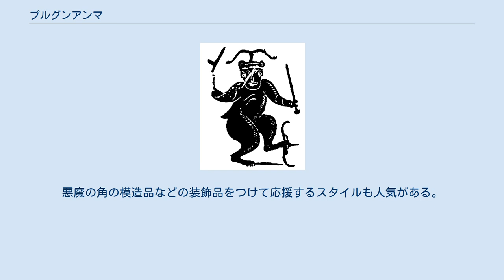プルグンアンマ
プルグンアンマ プルグンアンマ (朝鮮語: 붉은 악마) はサッカー韓国代表の公式サポーター集団の名称である。
現在はサッカー韓国代表の愛称としても用いられている。
 サポーター集団は1995年12月に「大韓国サポータークラブ」として設立された。
現在の名称である「プルグンアンマ」は1983年に開催された1983 FIFAワールドユース選手権において4位に入った韓国代表に対し、韓国代表のユニフォームが赤であったことから、国際メディアが韓国代表とそのサポーターに対して「赤の激情 (Red Furies)」という名で呼んだところ、これが韓国で翻訳されて「プルグンアンマ (Red devils, 赤い悪魔)」となったことに由来する。
プルグンアンマは1997年にサポーター集団の公式名称として認定された。
 蚩尤 プルグンアンマのマスコットは蚩尤天王 (朝鮮語: 치우천왕, 朝鮮漢字: 蚩尤天王)である。
蚩尤は古代中国と朝鮮の歴史に出てくる伝説上の神で、韓国の民話では蚩尤はトッケビの話の一部として登場する。
蚩尤天王は勝利と加護の象徴として知られており、トッケビのようなトレードマークはこれにあやかって定められたものである。
 会員資格は韓国代表を支援する者全てに与えられるが、韓国代表の試合中に赤い服を着て応援するもののみがプルグンアンマと認められる。
本部はソウルにあるが、韓国の主要都市の多くにプルグンアンマの支部がある。
 プルグンアンマの主な活動は代表チームの応援である。
プルグンアンマの応援は組織的で激情を前面に出す点が特徴的であり、プルグンアンマは代表チームの12番目の選手と呼ばれている。
 最も一般的な応援の仕方は「대~한민국!(大~韓民國!)」(テーハミング、大韓民国を意味する) と叫んだ後5回連続で手を叩く方式である。
手拍子は通常韓国の太鼓であるプクもしくはチアスティックを叩く音に合わせて行われる。
サポーターは韓国の伝統音楽であるアリランも歌うことが多く、自国開催のFIFAワールドカップに向けて多くの歌が作成された。
 応援はスタジアムや映画館などで行われ、また巨大スクリーンがある公共広場などの前でも応援が行われる。
ホームゲームにおいては、プルグンアンマは通常スタジアム北側のゴール裏に陣取る。
熱心なメンバーはアウェーの試合においても仲間を募り応援に出かける。
 サポーターは韓国代表と同じ赤い服を着る。
悪魔の角の模造品などの装飾品をつけて応援するスタイルも人気がある。
 2013年7月28日の東アジアカップ男子日韓戦で試合前、安重根の肖像画や「歴史を忘れた民族に未来はない」と書かれた巨大な横断幕を掲げ、論争となった。